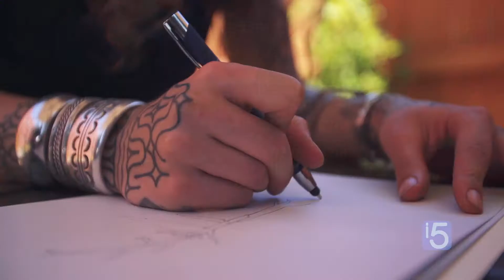The art of floral design and wabi-sabi - Beyond the Gallery ep.49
For Cornelia, floral design is an art form, and traditionally it hasn’t been viewed that way. She has taken it and made it into a sculpture that you can bring into your home, or any space, and enjoy it for the time it’s there.

Big thanks to Colorado Creative Industries for making this video possible.

Beyond the Gallery is a playground for exploring creativity, where we make artful videos, feature amazing artists and creatives, and strive to put a little beauty into the world.